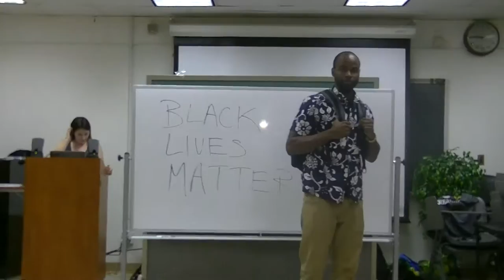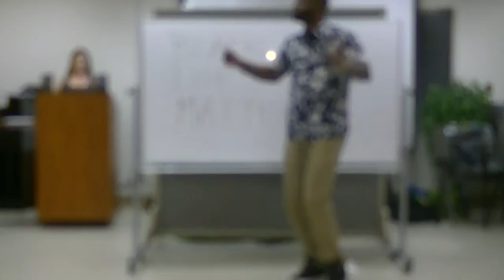A Rose in the Concrete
A Cultural Performance by Robert Pender